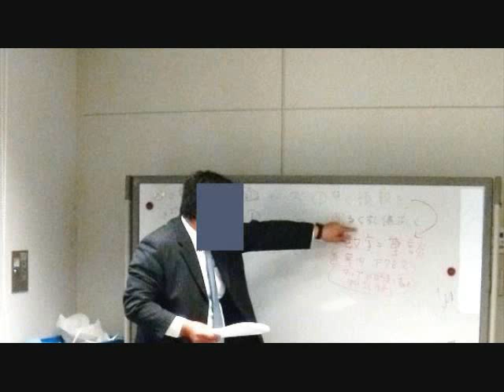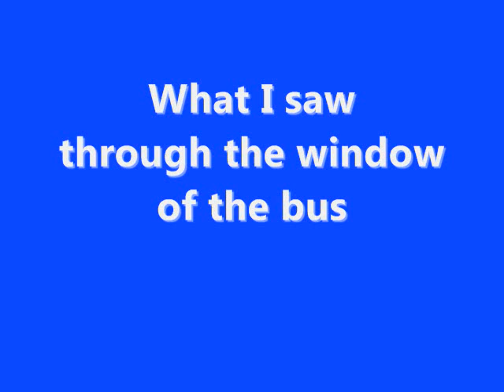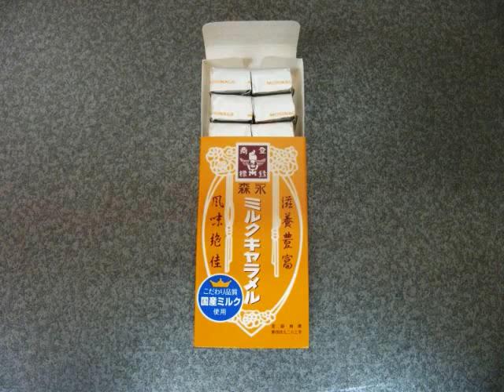Ochidani Tottori City Japan 7 November 2012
Praise My Soul (Bouwe Dykstra)